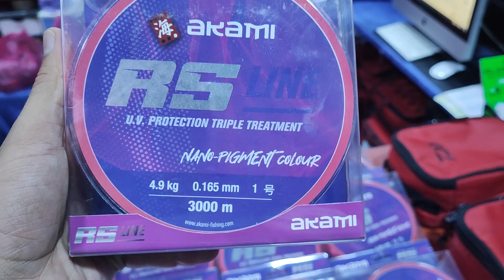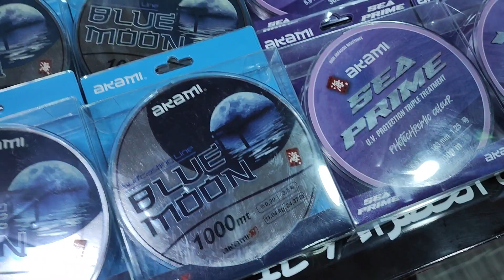جديد اليوم والحمد لله من افضل و أقوى الخيوط للصيد بسورفكاستينك 3000 متر من akami✅